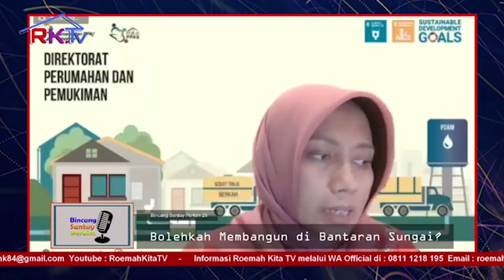Mengapa Banyak Penduduk yang Tinggal di Bantaran Sungai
Selengkapnya klik link video dibawah ini